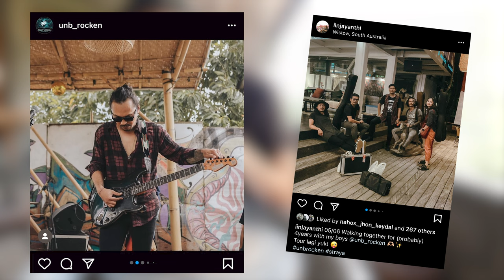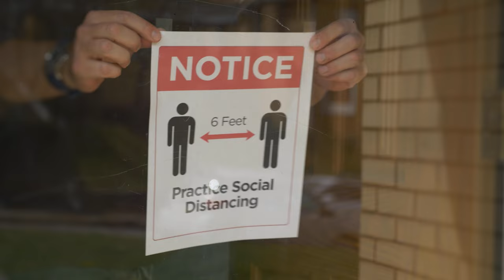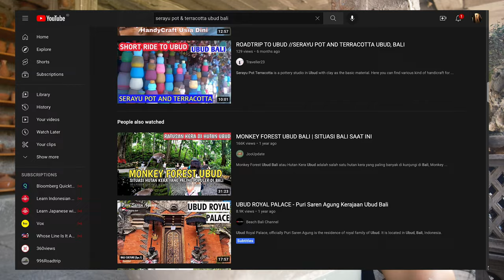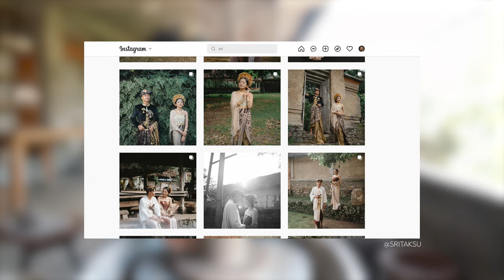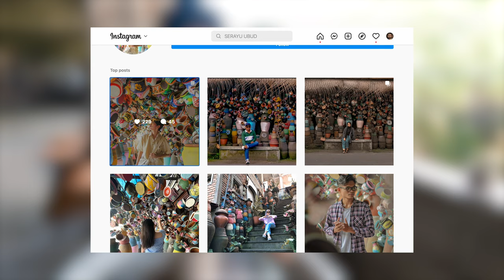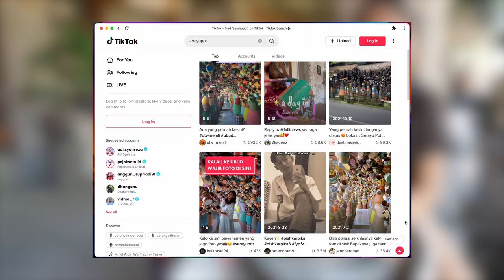She lost everything, but grew even stronger during the pandemic!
Inda lost her job and income in the pandemic, like many others, BUT, what she did is amazing, and you should learn about it...
A very inspiring story again...
Shot on Fujifilm X-H2s, DJI mic wireless microphones.